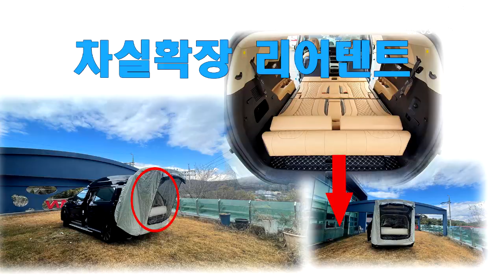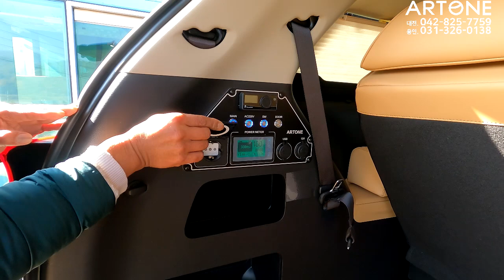[GV394]이런 카니발 1대면 다 됩니다/이것이 진짜튜닝 맞죠*^^*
미니밴[MPV]전문기업 아트원(주)4세대 신형카니발 가솔린 시그니쳐 풀옵션 기반 새롭게 제작되는 승용특장 아트원 글로밴 하이리무진+황제차막6인승으로 거듭납니다.
불황에 가성비를 따져야 하는 시점 나름 1대로 2가지 목적을 충족 시킬수있는 다목적 승용차[MPV]의 진가를 보여 드립니다.
아트원 본점:
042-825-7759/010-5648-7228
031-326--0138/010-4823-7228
아트원 전국지사:
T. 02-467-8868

📢BGM
✔️Track - extenz - Endless Summer